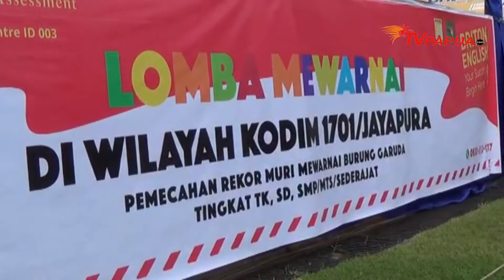RIBUAN PELAJAR IKUTI LOMBA MEWARNAI DI STADION MANDALA JAYAPURA